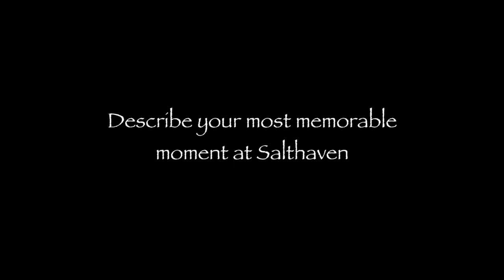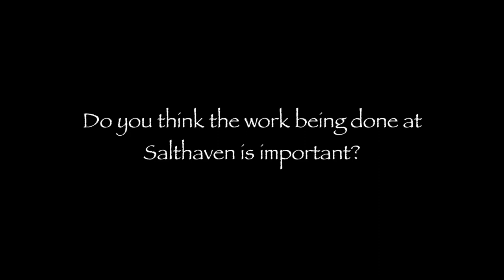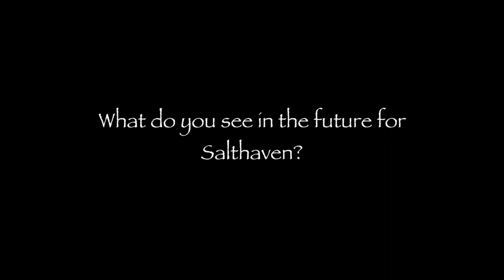In conversation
Interested in volunteering at Salthaven? Who better to provide some insight into what it's like than some of our staff and volunteers?

Every January we begin the process of looking for volunteers who love to work directly with the animals. Training is provided. You have to be over the age of 18 (or 16 with a parent's consent) and seniors are more than welcome!

For more information and to find an application form, visit our